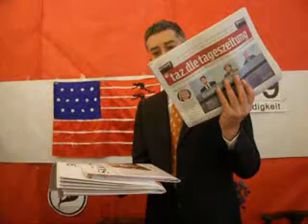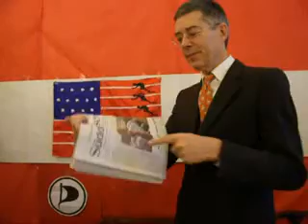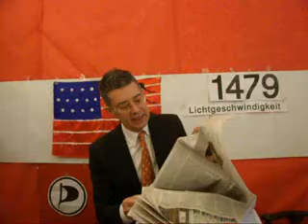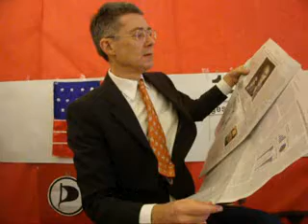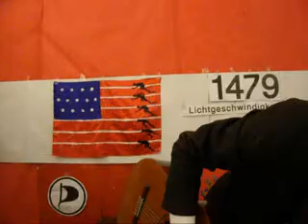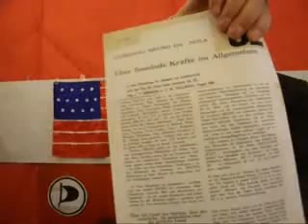Lichtgeschwindigkeit AMERICA THE BEAUTIFUL SCHWARZENEGGER FRAZIER JACKO TRUMAN DIT IT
Lichtgeschwindigkeit AMERICA THE BEAUTIFUL SCHWARZENEGGER FRAZIER JACKO TRUMAN DIT IT am Dienstag 8. November 2011, Dr. Dietmar Moews zur Lage - live und ungeschnitten -- im Alphons Silbermann Zentrum in Berlin
Plot: Die Faszination der typischen amerikanischen Menschen und deren Machenschaften haben Weltgeltung: Arnold Schwarzeneggers Muskelbildung, George Fraziers Kampfeswillen und Michael Jacksons Sing- und Tanzakrobatik stehen stellvertretend für diese Qualität: Truman did it! Der US-Präsident Harry S. Truman ließ im Jahre 1945 die ersten Atombomben auf Großstädte werfen, Hiroshima und Nagasaki stehen für die Wahrheit hinter dem Abschreckungsdiktum: Atomwaffen bewaahren uns vor Krieg, denn niemand würde sie benutzen: Truman did it.
Frankfurter Allgemeine Zeitung titelt am Dienstag, 8. November 2011: „Schmal, aber einfallsreich ... FAZ bringt Unfug als Titel: Der Restaurantführer von Michelin fördert die neue Generation deutscher Spitzenköche." (Seite 8)
Dietmar Moews meint: Spitzenköche? Zur neuen militärischen Präsenz Russlands in Mecklenburg-Vorpommern durch Gasrohre hat die FAZ keinen einzigen Gedanken? Gedankenlos, also.
Frankfurter Allgemeine Zeitung titelt am Dienstag, 8. November 2011: „Seteuerentlastung droht im Bundesrat zu scheitern. SPD gegen Vorhaben der Koalition / eehofer erwartet Zustimmung / FDP: Pflege-Bahr."
Frankfurter Allgemeine Zeitung titelt am Dienstag, 8. November 2011: „Athen: Koalition beweist unsere Entschlossenheit. Papandreou verspricht Rücktritt und verhandelt mit Samaras über einheitsregierung."
Dietmar Moews meint: So engagiert und zielgerichtet Papandreou hier die schwierige Lage regiert, liegt die Problemlösung nicht in irgendeiner neuen Regierung oder Übergangsregierung, sondern allein in der bereitwilligen Verhaltensveränderung jedes einzelnen Griechen. Und so sehe ich es für die gesamten Schulden-Politiken. Deutschland muss nicht auf Athen schauen, sondern Verhaltensänderung der Deutschen hinarbeiten.
Süddeutsche Zeitung titelt am Dienstag, 8. November 2011: „Krise in Griechenland. Notkabinett soll nur drei Monate regieren. Die beiden großen Parteien einigen sich auf Neuwahl am 19. Februar/ Papademos ist Favorit für Amt des Premiers."
Süddeutsche Zeitung titelt am Dienstag, 8. November 2011: „Das Streiflicht. Was nicht in der bibel steht, ist oft das Spannendste. Von der Schöpfung lesen wir darin dies und das und das Got alles gut fand, was er in sieben Tagen gemacht hatte..."
Dietmar Moews meint: meist sehr anregend, das Streiflicht in der SZ, das seit Ewigkeiten den Redakteuren (ohne Namensangabe" erlaubt, am oberstem Stand, Titel links oben, zu schwadronieren.
Süddeutsche Zeitung titelt am Dienstag, 8. November 2011: „Berlusconi kämpft um sein Amt. Italiens Premier bestreitet Pläne für baldigen Rücktritt."
Süddeutsche Zeitung titelt am Dienstag, 8. November 2011: „SPD blockiert Steuersenkung. Sozialdemokraten verlangen, dass die Länder vom Bund vollen Einsatz für die geplanten Entlastungen erhalten."
Süddeutsche Zeitung Seite 6, am Dienstag, 8. November 2011: „Moskau warnt Israel vor Angriff auf Iran. Russland lehnt Militärschlag im Atomstreit ab / Theheran schafft angeblich Durchbruch bei Entwicklung von Nuklearwaffe."
Süddeutsche Zeitung Seite 9, am Dienstag, 8. November 2011: „Generalstreik lähmt Israel. Sozialproteste gehen weiter / gewerkschaft verlangt bessere Verträge für Zeitarbeiter. ... Der Streik kostet pro Tag umgerechnet 70 Millionen Euro, warnen Regierung und Wirtschaft."
taz.dietageszeitung Berlin titelt am Dienstag, 8. November 2011: „Danke für nichts.
Produktion, Idee, Autor, Direktion, Dr. Dietmar Moews; Aufnahmetechnik und Admin; Piratencrew Berlin, Musik Dietmar Moews America the beautifull 2011 und Catherine Lee Bates / Samuel Ward